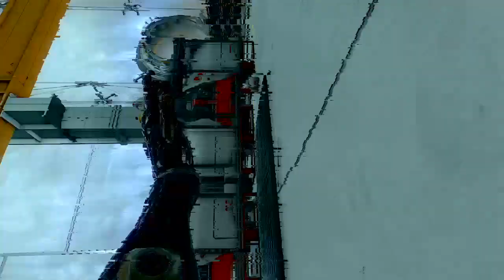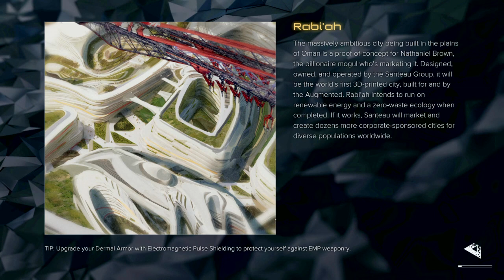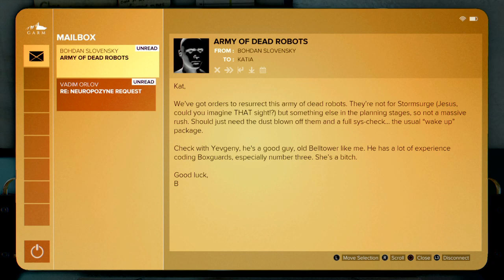Deus Ex: Mankind Divided segment plays part 19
VISIT SEGMENT.CLICK ONLINE SUPERSTORE.
Mention this offer for a discount to be applied to your purchase (if any) just visiting helps.